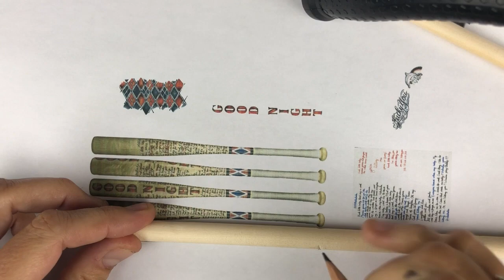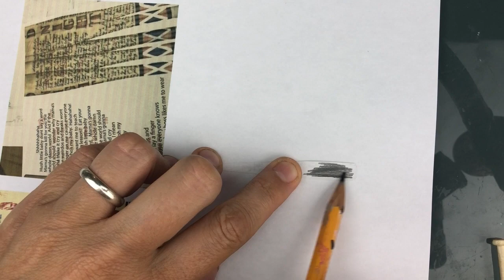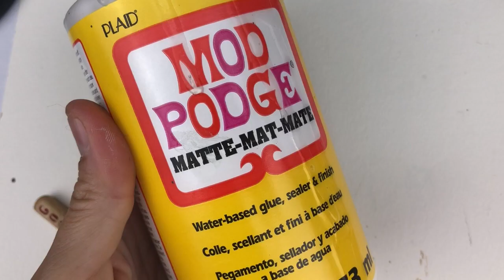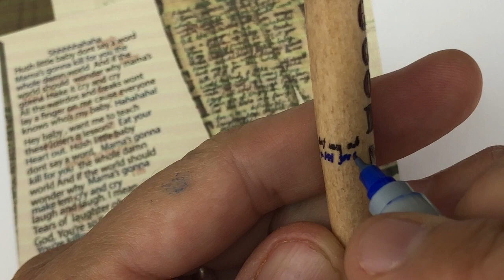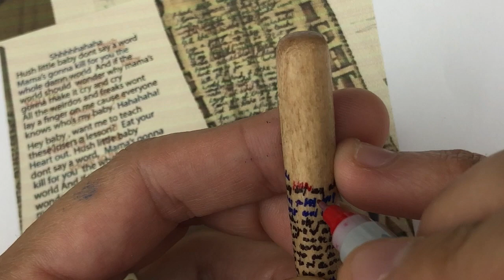DIY Bastão de Baseball Harley Quinn- Aula 15